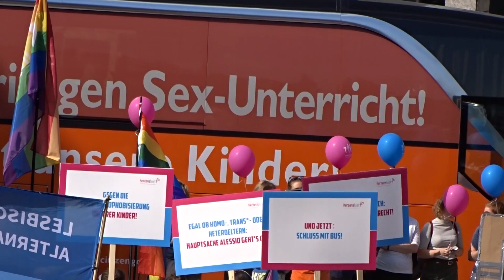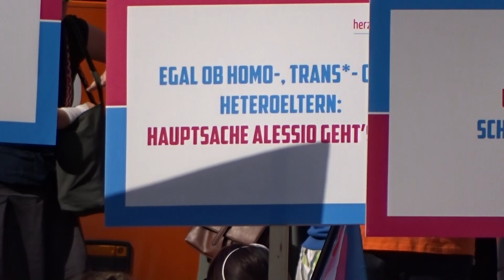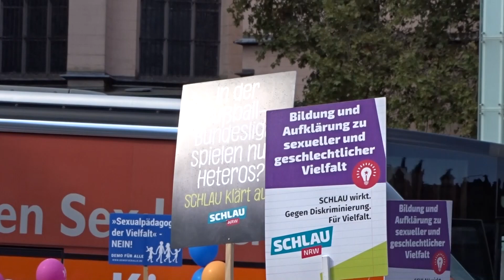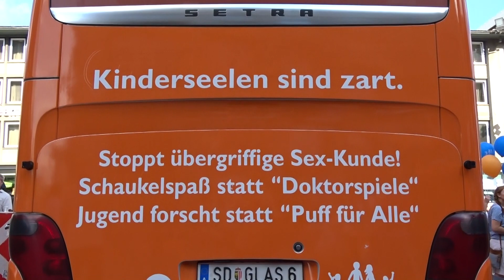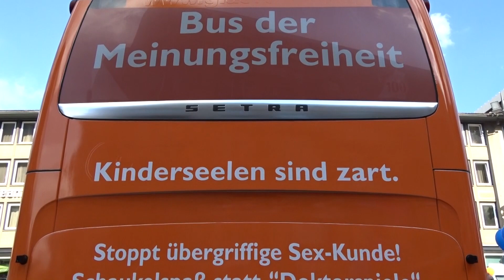Köln: Vielfalt statt Einfalt - Kundgebung gegen die "Demo für alle"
Seit einigen Jahren machen christlich-fundamentalistische und rechtspopulistische Netzwerke mobil gegen Sexualpädagogik an Schulen, gegen sexuelle Vielfalt und gegen Geschlechtergerechtigkeit.
Die sogenannte „Demo für alle“ hat nun angekündigt vom 08.-15. September mit einem Bus durch Deutschland zu touren und ihre hasserfüllten Kundgebungen gegen Sexualerziehung in Schulen/Kita’s und gegen LSBTIQ-Lebensweisen abzuhalten.
Das Programm der „Demo für alle“ ist eindeutig und verfolgt einen explizit homo- und transfeindlichen, antifeministischen Kurs:
sie wenden sich gegen die Thematisierung von Homo- und Transsexualität in Bildungseinrichtungen und gegen fortschrittliche und geschlechtersensible Sexualpädagogik an sich, gegen die Ehe für alle und gegen die bestehende (teilweise) Straffreiheit von Abtreibungen.

Hinter der „Demo für alle“ verbirgt sich ein Kampagnen-Netzwerk an dem Erzkonservative, christliche Fundamentalist_innen und extreme Rechte beteiligt sind. Nicht zuletzt unterstützt die „Alternative für Deutschland“ ihre Aktionen.